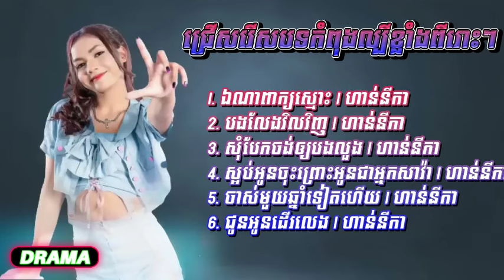ជ្រើសរើសបទកំពុងល្បីខ្លាំង ពិរោះៗ លឹម សេរីហាន់នីកា ឯណាពាក្យស្មោះ អូនលែងវិលវិញ nonstop collection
ជ្រើសរើសបទកំពុងល្បីខ្លាំងពីរោះៗ
1. ឯណាពាក្យស្មោះ | ហាន់នីកា
2. បងលែងវិលវិញ | ហាន់នីកា
3. សុំបែកចង់ឲ្យបងលួង | ហាន់នីកា
4. ស្អប់អូនចុះព្រោះអូនជាអ្នកសាវ៉ា | ហាន់នីកា
5. ចាស់មួយឆ្នាំទៀតហើយ | ហាន់នីកា
6. ជូនអូនដើរលេង | ហាន់នីកា